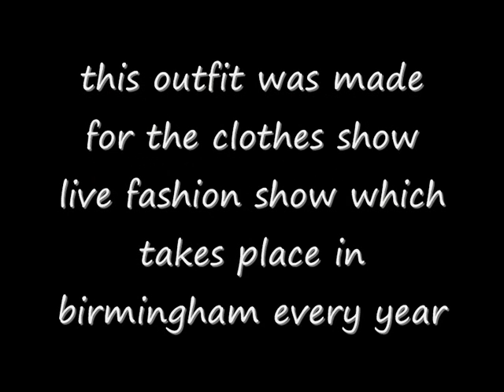Clothes show live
Concreterose clothing showcasing at clothes show live held in birmingham.